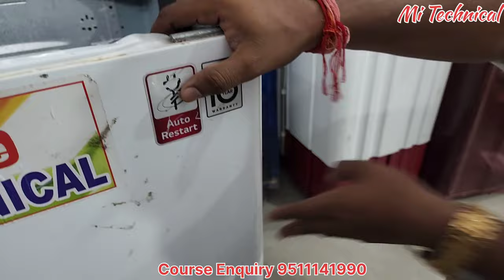LG फुल्ली ऑटोमैटिक वाशिंग मशीन के अंदर fully automatic washing machine Repairing course day 2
About Video:-
Course Enquiry
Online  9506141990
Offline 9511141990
हाउस वायरिंग PDF ईबुक डाउनलोड